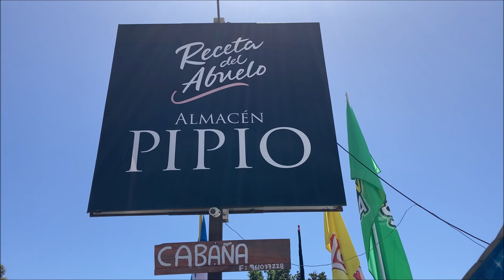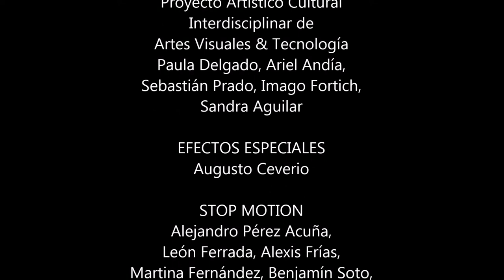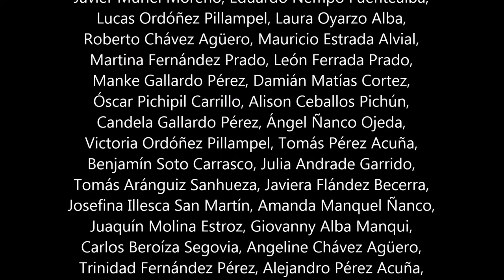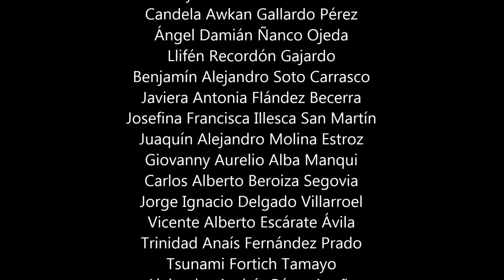Corto Curiñanco 2022 "Desaparecidos" Proyecto Artístico Cultural Acciona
Cortometraje facturado y desarrollado en el marco del PROGRAMA ACCIONA
Ministerio de las Culturas, las Artes y el Patrimonio
Escuela Rural de Curiñanco, Curiñanco
Región de Los Ríos 2022